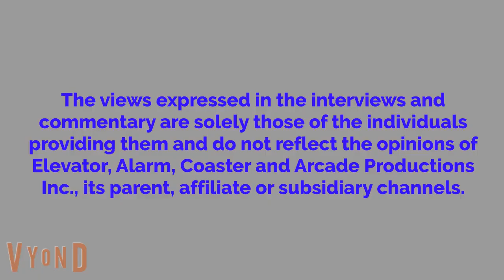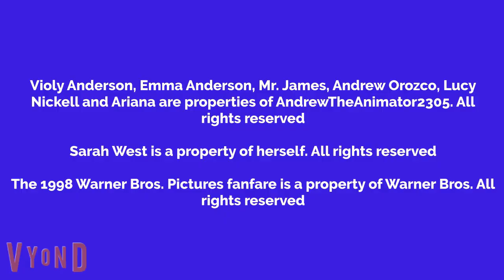Violy Gets Sent To The Belt Beating Room